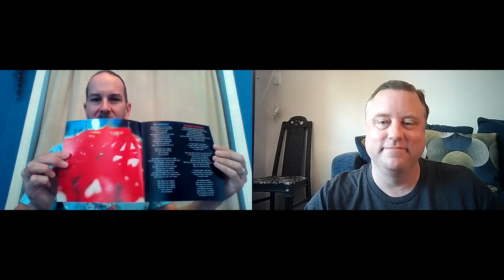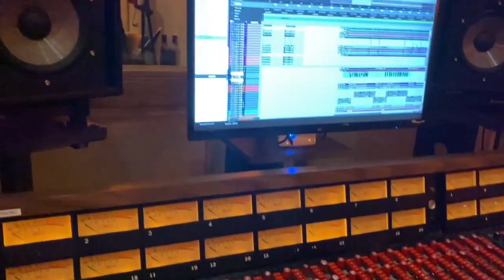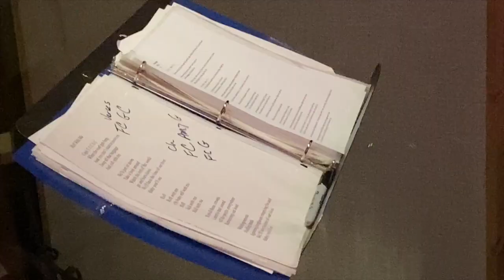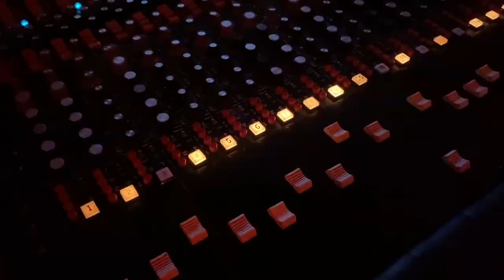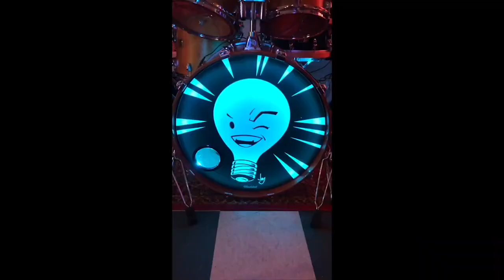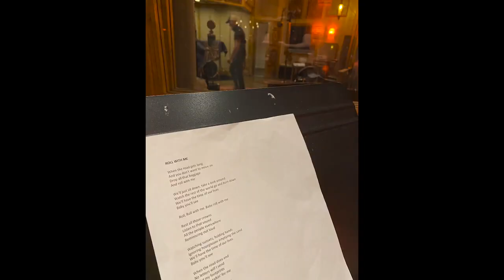Make Your Own Fun - Episode 017: City of Invention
Our guest today is City of Invention drummer, Peter Heroux. We discuss their new album, The Feeling Never Ends, as well as hearing their single "Middletown Road" on the radio for the first time, and recording and touring in the era of Covid-19. Their album release show is this Saturday the 11th at 7 p.m. at the Zephyr Pub in Kent, Ohio. Contains a video of "Middletown Road."